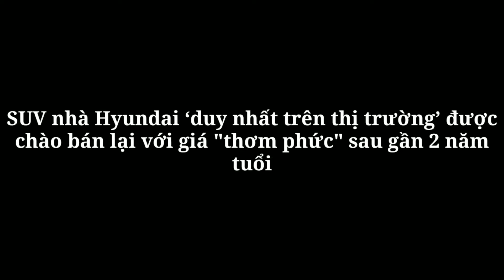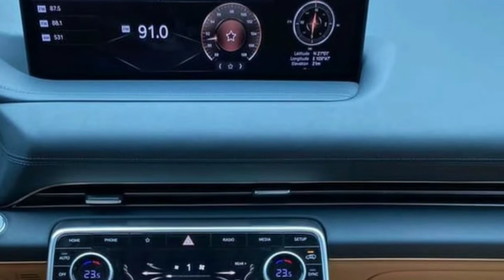SUV nhà Hyundai ‘duy nhất trên thị trường’ được chào bán lại với giá "thơm phức" sau gần 2 năm tuổi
360 Xe_Genesis GV80 được coi là đối thủ nặng kí của Mercedes-Benz GLE và BMW X5.